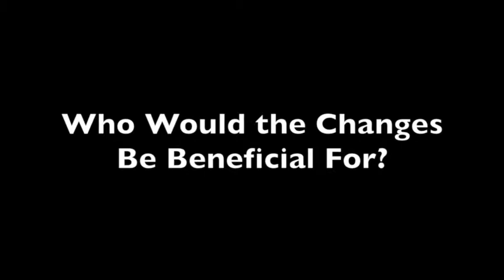Joint Health Supplements Seek Second Look Part 2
Joint Health has become an important issue in healthcare, and while there have been no reported adverse events with them they have not been widely accepted by the medical community.